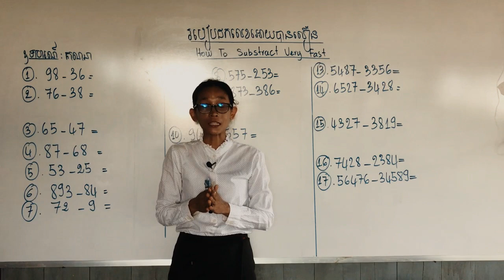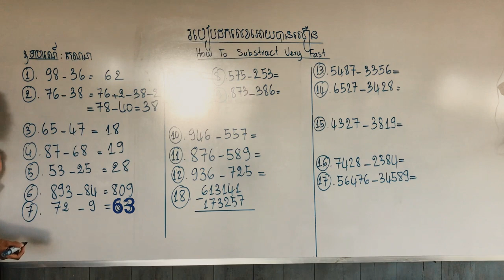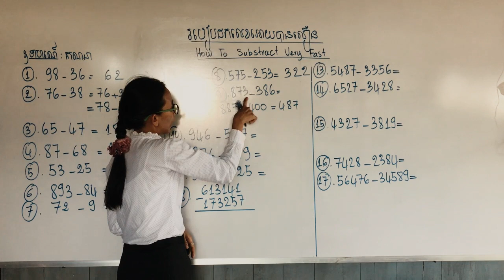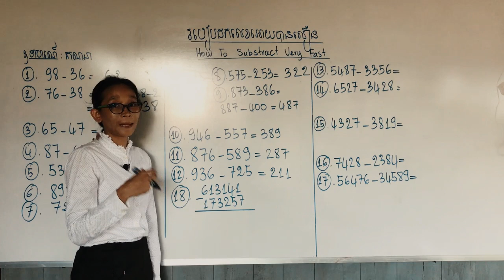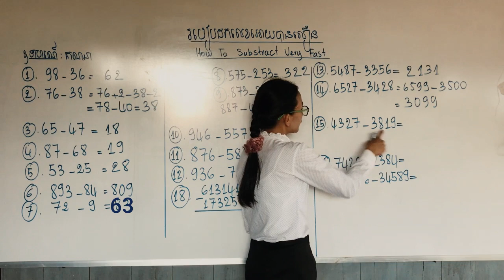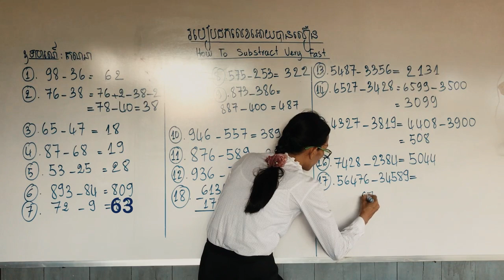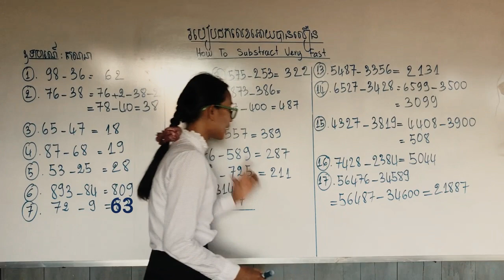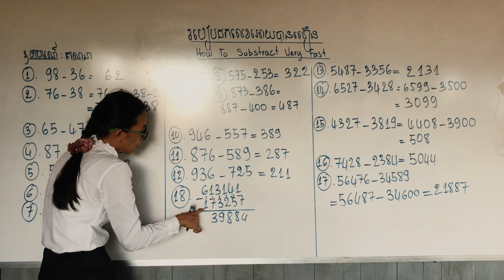វិធីដកលេខលឿនដោយមិនចាំបាច់ខ្ចី និង ត្រទុក(How to subtract very fast)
របៀបដកលរខលឿនដោយមិនចាំបាច់ខកចីនិងត្រាទុក
សួស្តូអ្នកទាំងអស់គ្នាក្នុងវីដេអូនេះខ្ញុំនិងចែករំលែកអំពីរបៀបគណនាផលដកលេខដោយមិនចាំបាប់ខ្ចីនិងត្រាទុក ។ដើម្បីដកលរខលឿនដោយមិនចាំបាច់ខកចីនិងត្រាទុក គីយើងប្រើវិធីបូកបន្ថែហើយដកចេញវិញ។ដូចឆ្នេះដើម្បីអោយដឹងថារបៀបបូកលេខលឿនប្រព្រឹត្តទៅយ៉ាងណានោះសូមបន្តតាមដានទាំងអស់គ្នា​។ដើម្បីអោយកាន់តែច្បាស់សូមមន្តតាមដានវីដេអូរនេះពីចាប់ផ្តើមរហូតដល់ចប់។